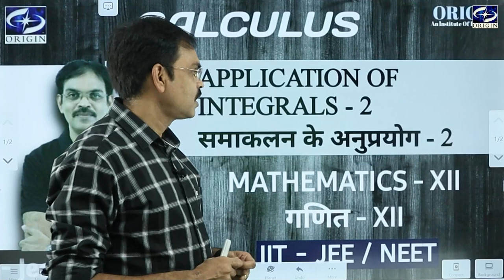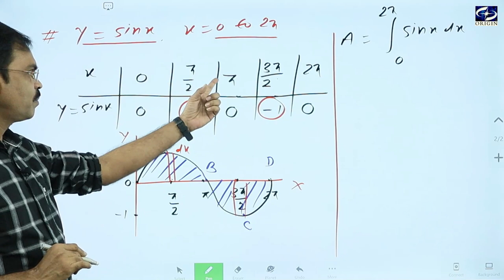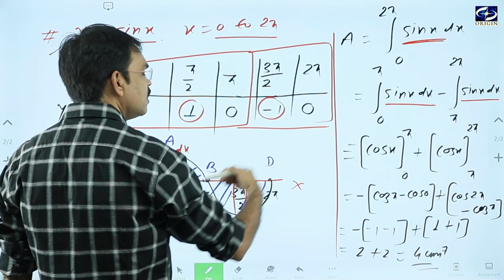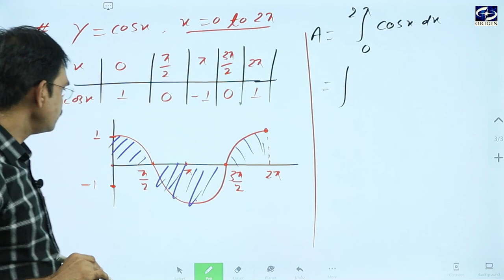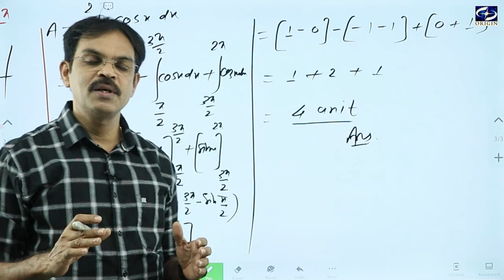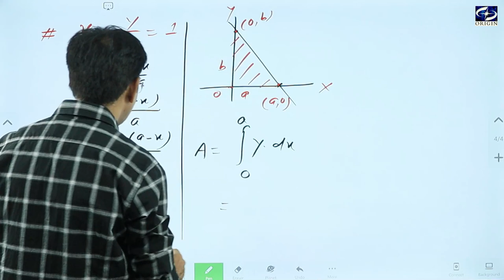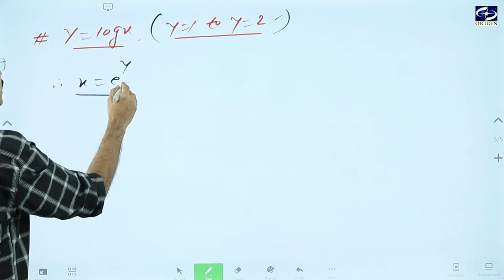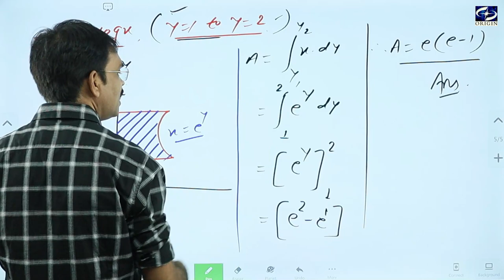Application of Integrals समाकलन के अनुप्रयोग - 2 Calculus - XII / IIT-JEE || by - J.P. Sir